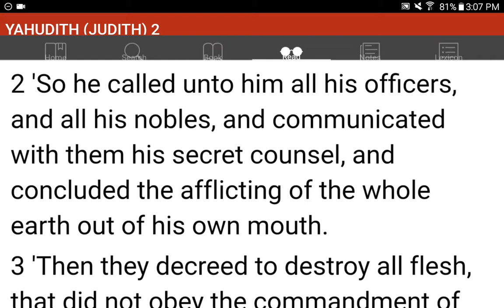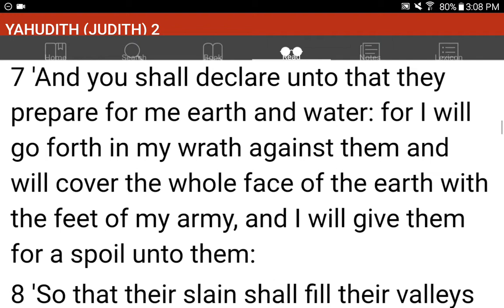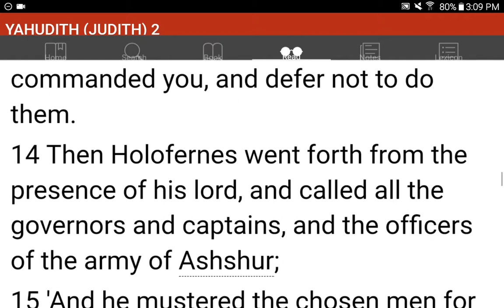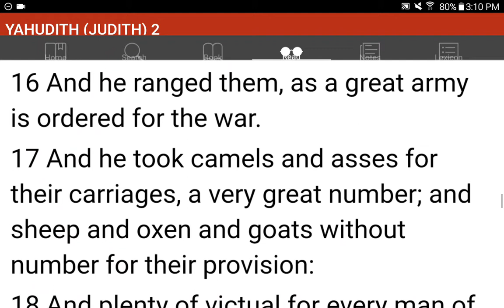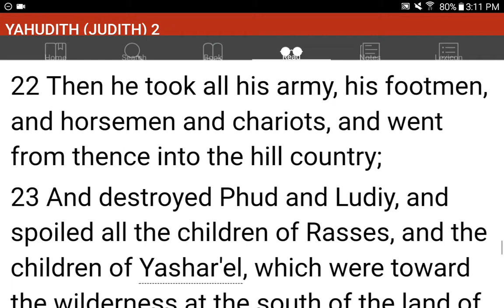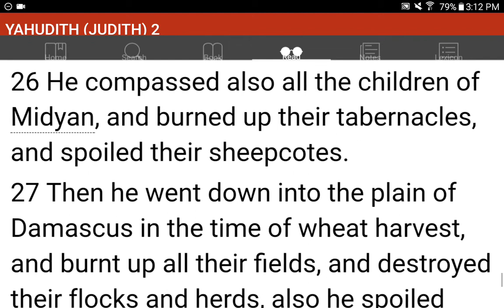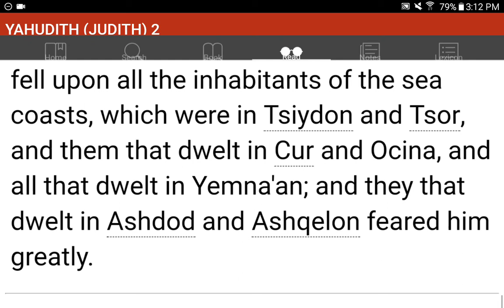💜h?™ "What's the MOST HELPFUL & SIMPLEST WAY that WORKS?"™ GIVE 1P/Month NOW! GCash